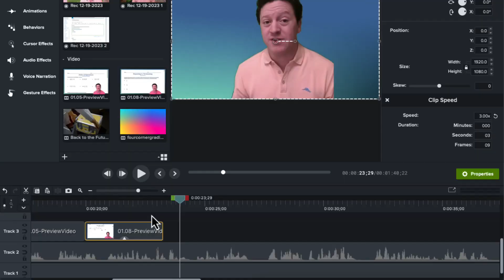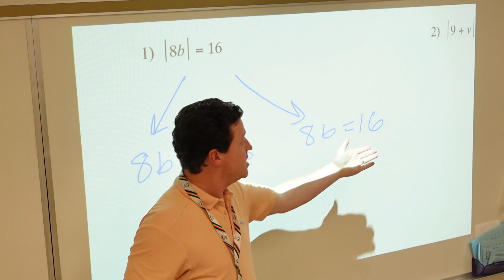Welcome to Foiled By Math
This is a channel for Teachers and Students looking to conquer the world of Math.